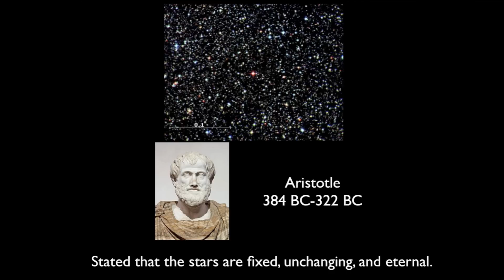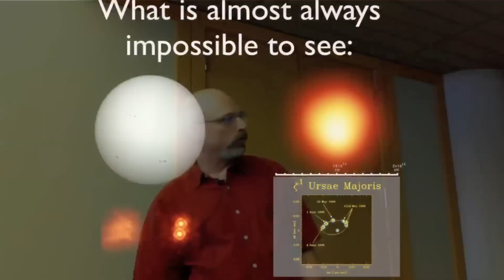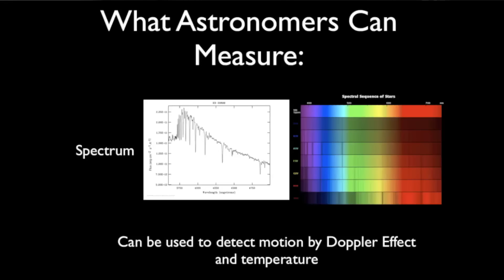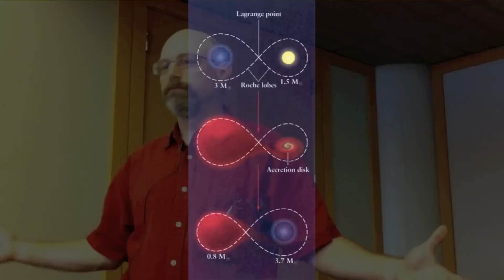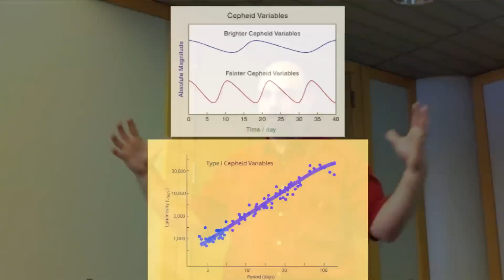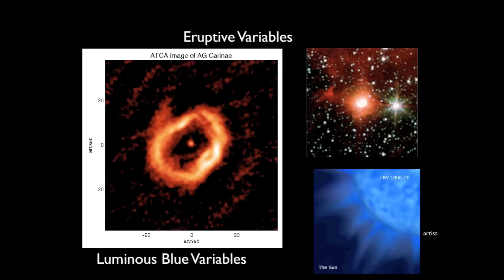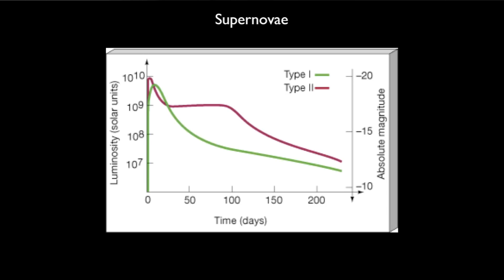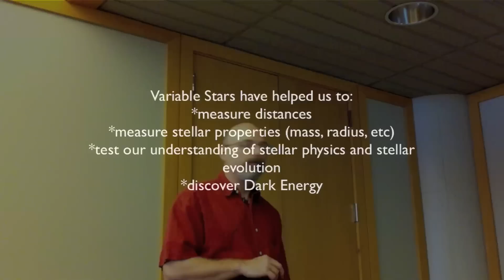Aristotle Was Wrong: The Variable Stars by Dr. Scott Austin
Aristotle stated that the stars were fixed and unchanging. For centuries afterwards the adherents to Aristotelian cosmology failed to observe that certain stars broke this rule. All stars at some level and during various times during their lives change in brightness.  This talk will look at the zoo of variable star types and the mechanisms that cause the apparent brightness of these stars to change.  Variable star research is important since it deals with measurement of stellar properties and the discovery of how stars evolve over time. Also, the study of variable stars contributes to our current understanding of important astrophysical processes, the size and age of the universe, and the discovery of dark energy. The importance of these stars to our current understanding of the universe be will highlighted.